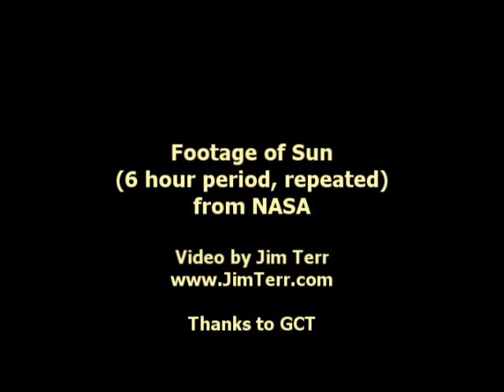Sun Spins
26 hours of sun rotation from NASA SDO, compressed to 18 seconds, repeated, with music by Jim Oliver of An Emmy-Award-winning composer, thank you very much.  Specifically, from CD "Music for Relaxation"

NASA SDO - Looping & Spurting, Sep 11, 2012
Looking at 26 hours, from September 11, 2012 12:00 UT to September 12, 2012 14:00 UT, in the wavelengths 171 and 304, we can see some beautiful coronal loops and spurting plasma.

The corona is made up of loops of hot gas that arch high above the Sun's surface. These loops can have a wide range of temperatures, many reaching several million degrees Kelvin.

Coronal loops are found around sunspots and in active regions. These structures are associated with the closed magnetic field lines that connect magnetic regions on the solar surface. Many coronal loops last for days or weeks but most change quite rapidly.